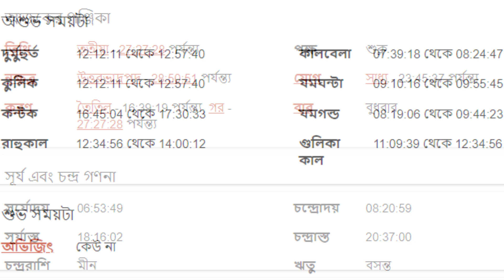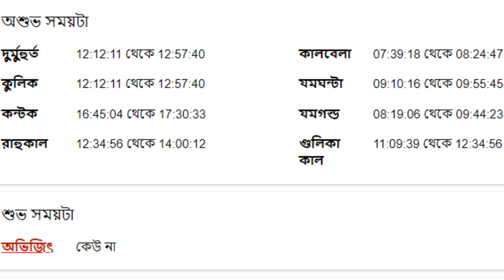২২শে ফেব্রুয়ারী ২০২৩-কন্যা রাশির আজকের রাশিফল- Kanya Rashi 22nd February 2023 Ajker Rashifal - Virgo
২২শে ফেব্রুয়ারী ২০২৩-কন্যা রাশির আজকের রাশিফল- Kanya Rashi 22nd February 2023 Ajker Rashifal - Virgo